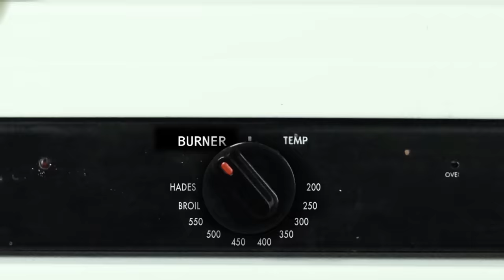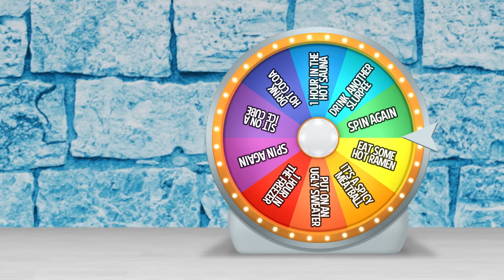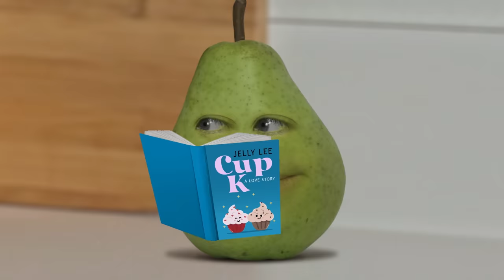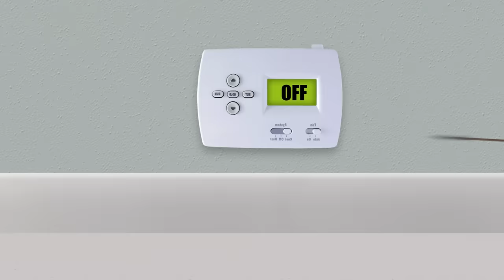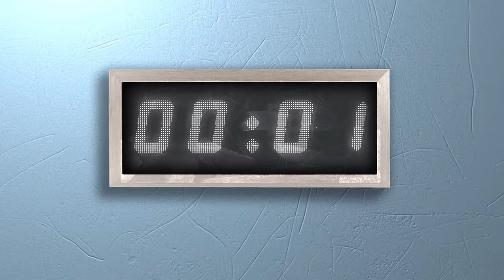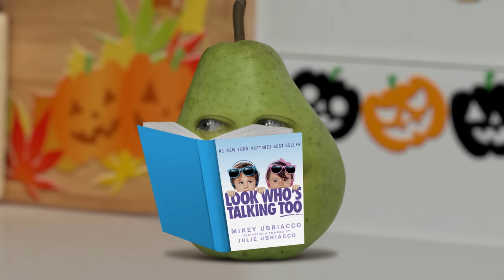Annoying Orange - Desserts Galore! (Supercut)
0:00 - Intro
0:15 - Scream for Ice Cream
5:06 - Is That a Cake Challenge
9:11 - Brain Freeze Challenge
13:05 - Is That a Cake Challenge #2
19:38 - Piece of Cake
23:25 - $1 vs $500 Popsicle
27:39 - Massive Ice Cream Sundae Challenge
34:07 - Squidgame Honeycomb Challenge
40:22 - Bite, Lick or Nothing Challenge
46:59 - Scream for Ice Cream #2